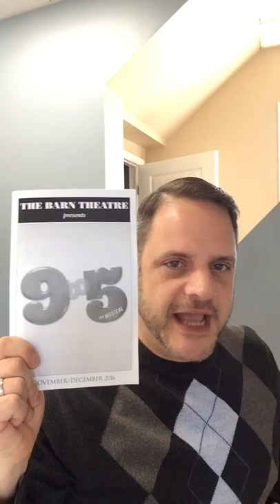9 to 5 at The Barn Theatre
Dear Cast and Crew...You did Dolly Parton real fuckin proud!